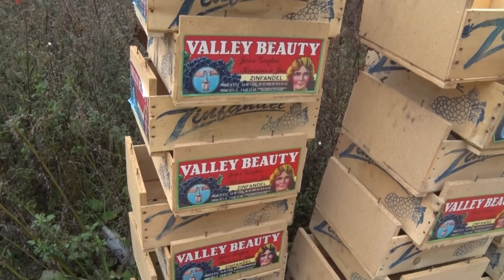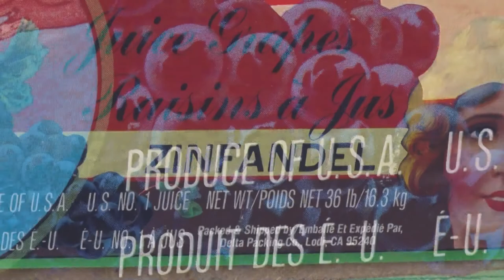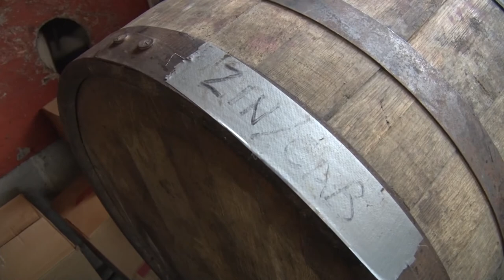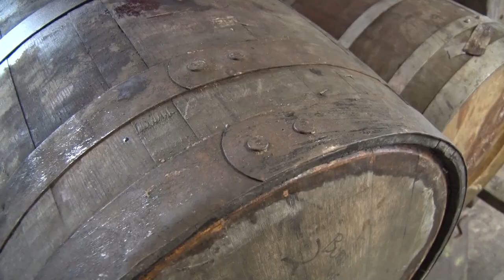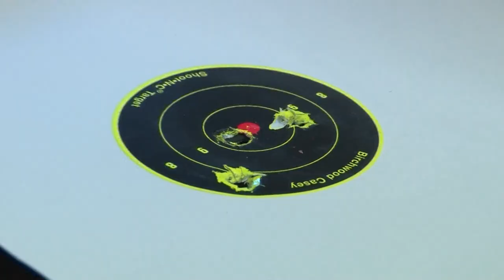Discovering - Wine Making, Silversmith.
The art of wine making...Yooper style.
A visit with Silversmith Raymond Laughlin.